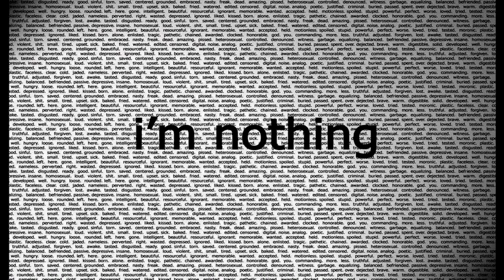Martin Czerny - I'm Nothing [Sad Cello & Piano]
My Sad Cello & Piano playlist on Spotify (feel free to listen and follow)

Share, listen, buy and support me for more music like this!

Music Done By Martin Czerny